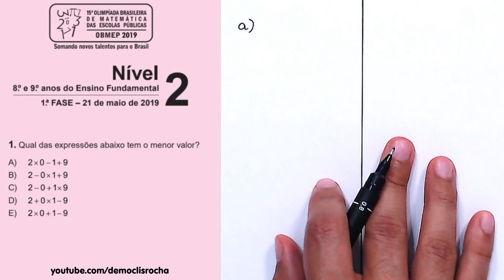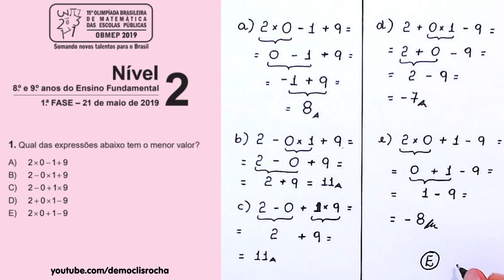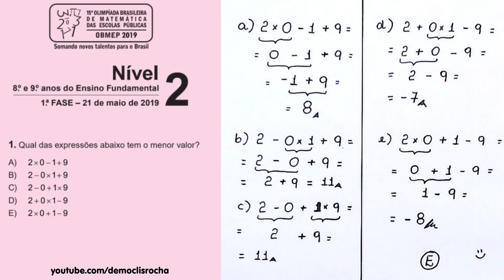EXPRESSÕES NUMÉRICAS - OBMEP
Olá, amigos do meu canal no YouTube. Eu sou o professor Demóclis Rocha e, neste vídeo, apresentarei uma resolução para uma questão da OBMEP sobre EXPRESSÕES NUMÉRICAS.

Sony Vegas

OBS

MICROFONES